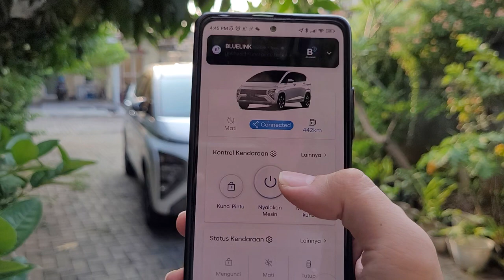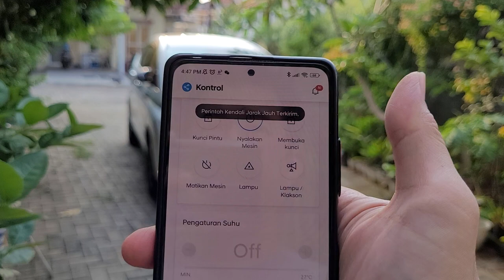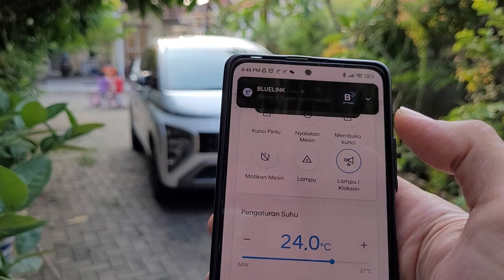Remote Lock Unlock Engine Start Stop via Bluelink App Hyundai Stargazer